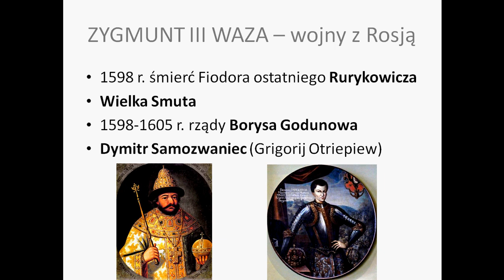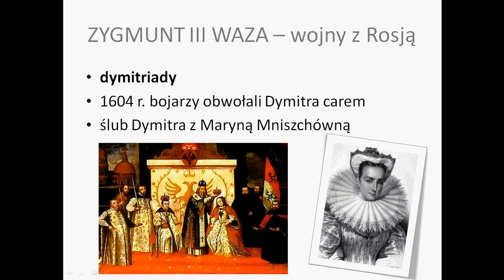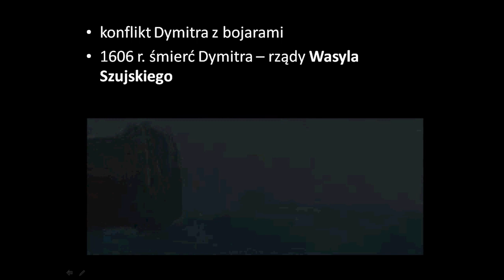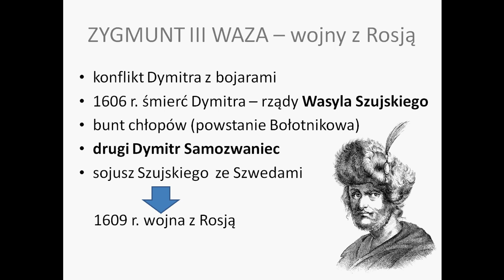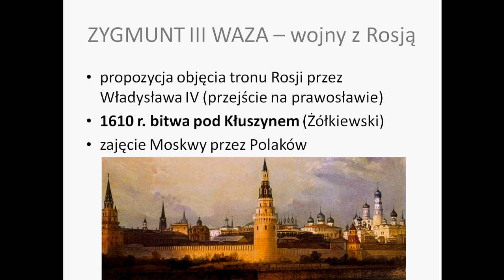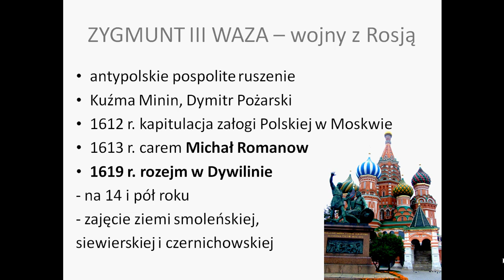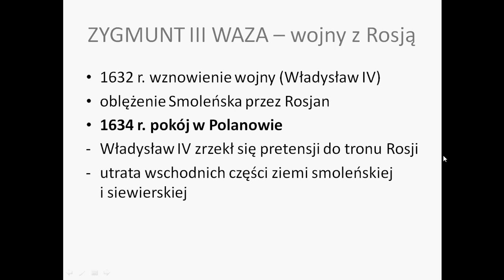Zygmunt III Waza Walka o koronę carów (LO)